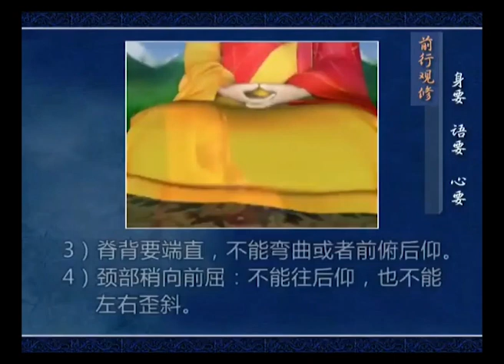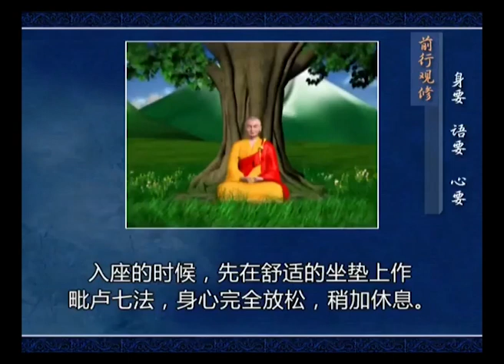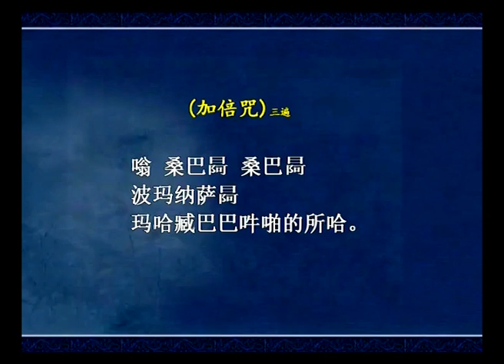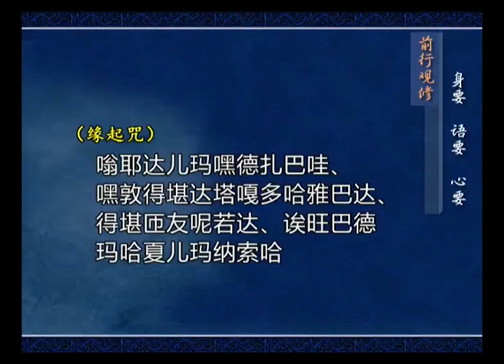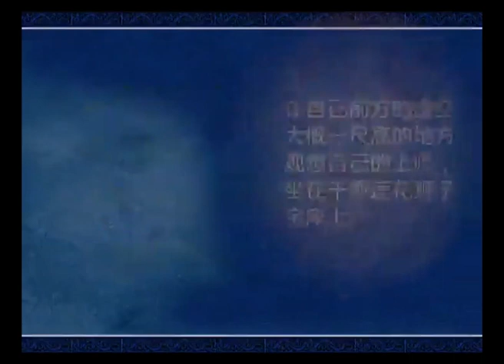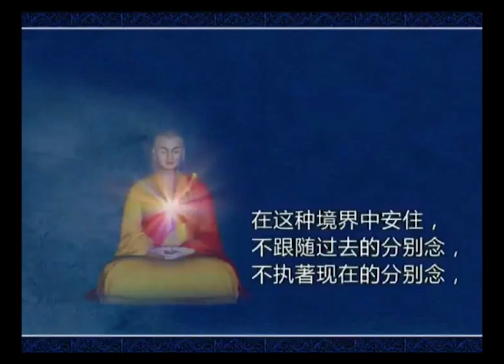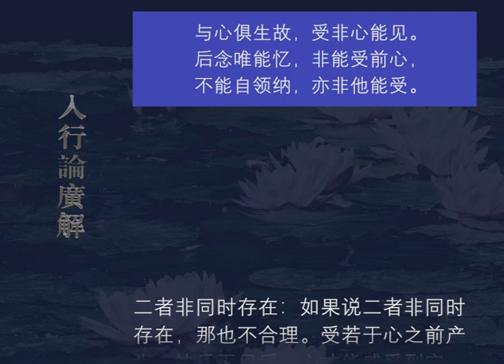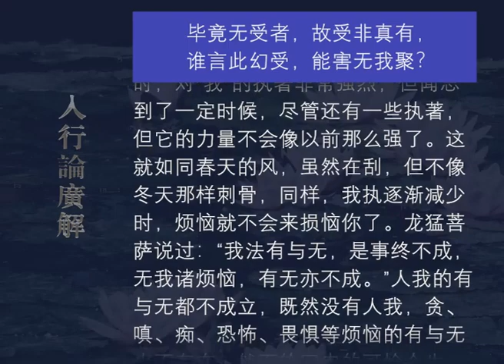入行论广解175 观修